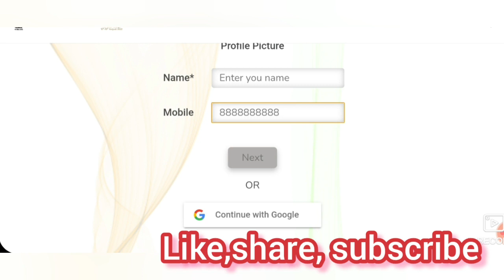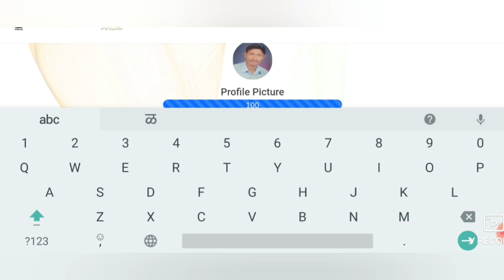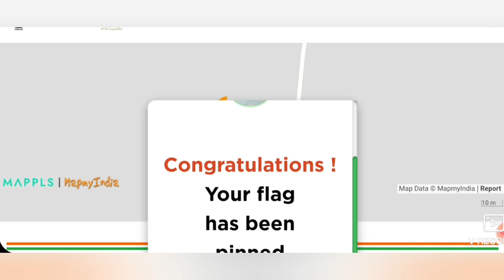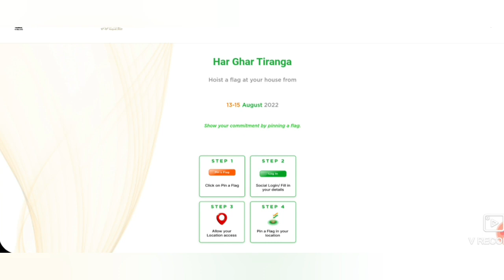हर घर तिरंगा सहभाग प्रमाणपत्र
link